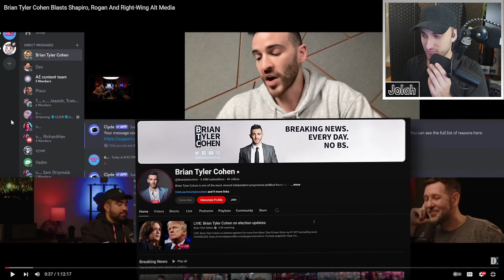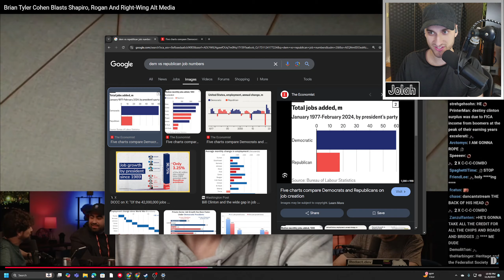Destiny & Brian Tyler Cohen STRESS ME OUT Over Trump’s Second Term and Joe Rogan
In this video, I dive into a heated discussion between Destiny and Brian Tyler Cohen that has me seriously stressed about the future. They break down the alarming influence of right-wing media on American politics and what a second Trump term could mean for the country.

Destiny
Brian Tyler Cohen
Trump 2024
Right-wing media
Media influence
Trump second term
Political commentary
Media control
Election 2024
Protect democracy
Media and politics
Social media influence
Political analysis